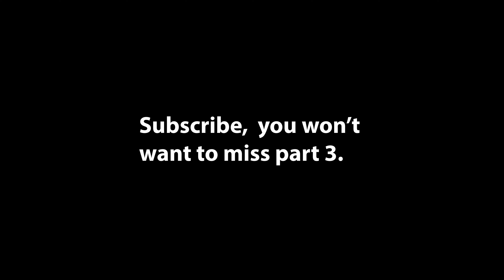Interview with 18-wheeler crash survivor: Jarrod McClendon - Part 2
After being involved in a car accident with an 18-wheeler, Jarrod McClendon shares his testimony in an interview with Brian Beckcom about why he chose to hire VB Attorneys and the challenges he faced with insurance companies.

Brian Beckcom and Vuk Vujasinovic started VBAttorneys in 2003 in Houston, Texas. Since then, Brian and Vuk have obtained hundreds of millions of dollars in settlement for the firm's clients, and VBAttorneys has become one of the country's best personal injury and wrongful death law firms.

Brian and Vuk have won some of the most important cases in US legal history, including the Captain Phillips case, a record $44 million dollar verdict on behalf of the family of an deceased industrial worker, a $5 million dollar settlement obtained in less than six months for an injured logger, and many 7 and 8 figure settlements for clients of the firm.

We've also represented hundreds of Houston homeowners against the US government for damage caused by floodwaters, hundreds of military veterans who have suffered hearing loss as a result of 3M's defective combat earplugs, and hundreds of victims of the Zostavax shingles vaccine.

to learn more.